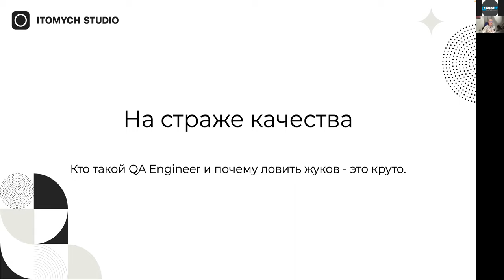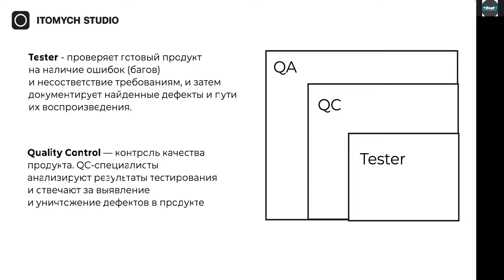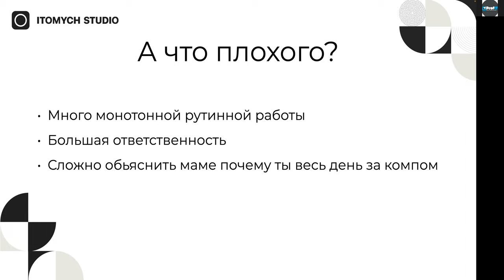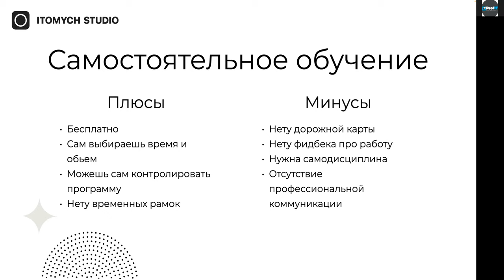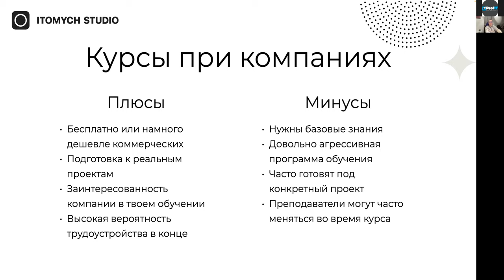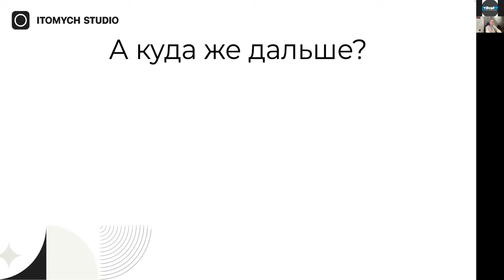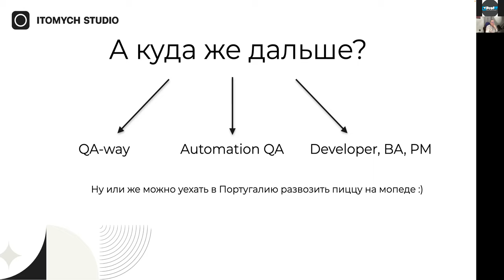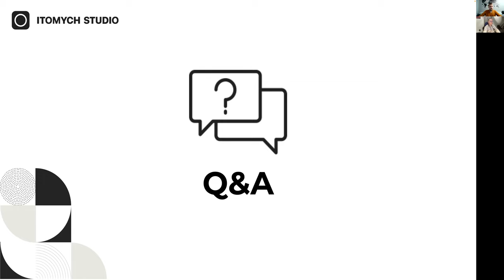Кто такой QA Engineer, и почему ловить жуков – это круто? [ProfIT] Олег Залипский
Загадочная сфера Quality Assurance – обеспечение качества. Люди в большинстве своем представляют QA-инженера как кого-то, кто ежедневно нажимает на любые случайные элементы управления программы с надеждой, что она сломается. Но это не так.

А как? Поговорили с Олегом Залипским - QA Engineering Lead в компании ITOMYCH STUDIO.

Он рассказал кто такой на самом деле QA, чем он (или она) занимается. Разложил по полочкам плюсы и минусы профессии. А главное объяснил, с чего начать, где учиться на QA, сколько это займет времени и какие карьерные перспективы.